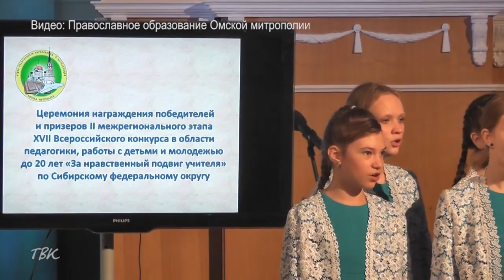Колпашевские преподаватели стали призёрами Всероссийского конкурса "За нравственный подвиг учителя"